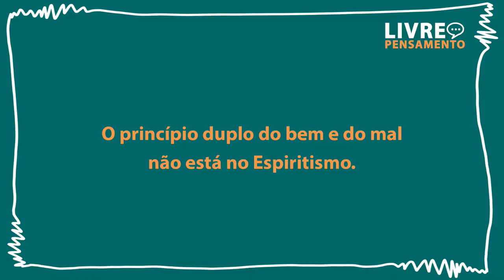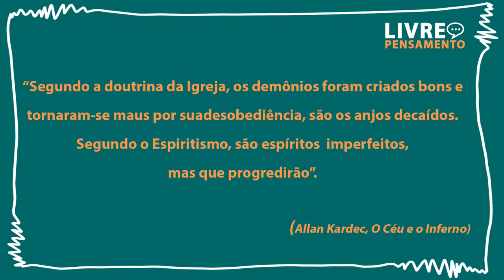EXISTE BEM E MAL PARA O ESPIRITISMO? | Livre Pensamento 25 10 2021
Parte das religiões que seguem Cristo entendem o mundo com base em dois critérios: do bem e  do mal, sendo Deus e maior exemplo de bondade e benfeitoria. Neste programa, José Damião e Paulo Henrique de Figueiredo analisam a doutrina dos espíritos e respondem: O princípio duplo do bem e do mal está no Espiritismo? Assista agora o Livre Pensamento!

➡ QUER AJUDAR A TV A CONTINUAR COM ESSE TRABALHO?

🔵 Fonte da imagem usada na miniatura: Imagem de Here and now, unfortunately, ends my journey on Pixabay por Pixabay